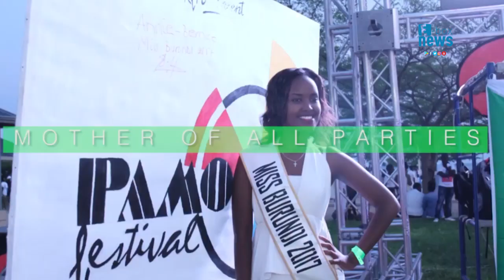MCM: Baluku Geoffrey l'homme derrière Pamoja Festival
E Box News present to you our Man Crush Monday: Pastor Baluku Geoffrey.